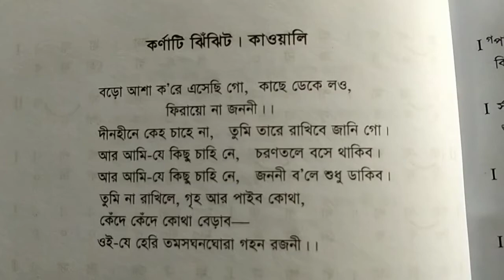বড়ো আশা করে এসেছি গো, রবীন্দ্র সঙ্গীত স্বরলিপি।boro asa kore asesi go .rabindra songit sorolipi.